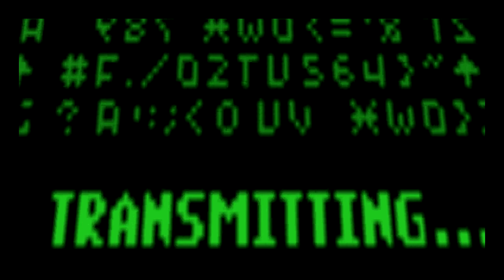Lets Play Descent 2 (Insane) (D2X Rebirth) (Blind) 1 - Der Wahnsinn beginnt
Story:

Außerirdische haben die Schürfroboter der Post-Terran Mining Corporation (PTMC) in ihren Bergwerken auf dem Mond und den Planeten unseres Sonnensystems unter ihre Kontrolle gebracht. Die wenigen menschlichen Angestellten wurden gefangengenommen oder getötet. Die Aufgabe des Spielers ist es, als der Söldner Material Defender die Bergwerke von den Robotern zu säubern, die Gefangenen zu befreien und die Hauptreaktoren der Minen zu zerstören.

Langweiliges Hintergrundwissen:

Descent wurde 1994 von Parallax Software entwickelt und von Interplay Entertainment vertrieben. Das Spiel war für DOS ausgelegt, erschien jedoch auch für die PlayStation. Während es auf dem PC unter Windows 95 und 98 noch problemlos gespielt werden konnte, gelang dies mit späteren Versionen von Windows nur teilweise mit technischen Tricks. Da der Quellcode allerdings inzwischen veröffentlicht wurde, existieren dafür bereits einige Linux Ports des Spiels, sowie eine Modifikation, die es ermöglicht, Descent über OpenGL zu spielen. DXX-Rebirth, das sowohl das D1X- als auch das D2X-Projekt weiterführt, ist einer dieser Ports. Im Unterschied zu D2X-XL versucht es nicht, das Originalspiel zu erweitern, sondern vor allem ein möglichst originalgetreues Spielgefühl zu bieten und die klassische Descent-Atmosphäre zu erhalten. DXX-Rebirth läuft unter Linux, Unix, Windows und Mac OS. Ein Schwerpunkt von DXX-Rebirth ist die Entwicklung eines Software-Renderers, der die Portierung auf Umgebungen erlaubt, die keine OpenGL-Unterstützung anbieten, wie z. B. Spielkonsolen.